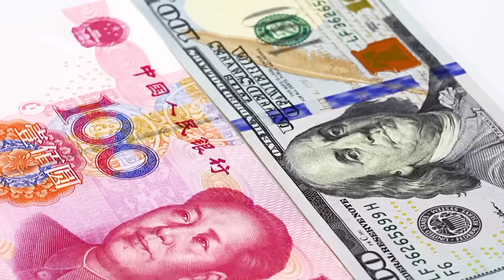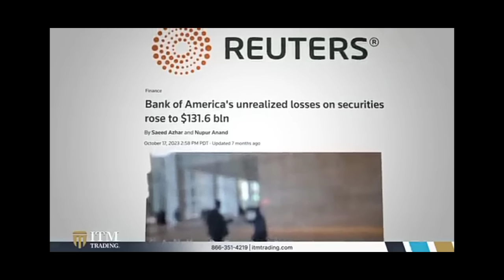ហាងឆេងមាស15.05.2024| បណ្ណបំណុល និងមាស | ការជ្រើសរើសថ្មី Gold Price today